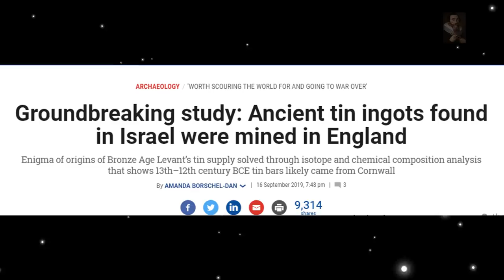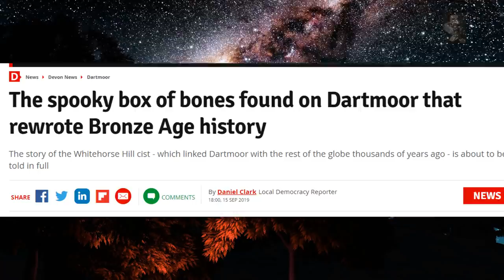We know very little but connections are being made, Britain, Trade and the Bronze Age Collapse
The BronzeAgeCollapse is a strange period in History, one in which there is physical evidence yet, very little is understood about this time, in particular the source of the raw materials for metal objects that are found in almost every Country in the Med, which it is now thought was in the form of Tin from Britain

Music used was 'at the foot of the sphinx' and 'Hope'